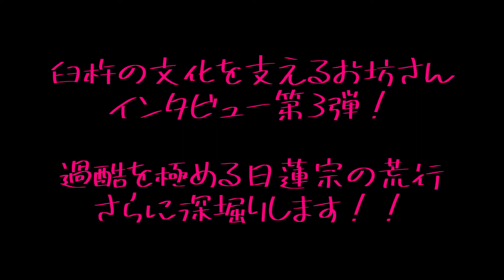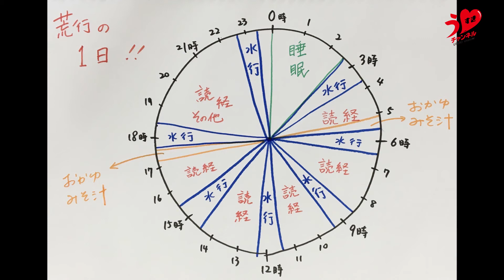#72-3 坊主の部屋ー法音寺編【うすきチャンネル -USUKI channel-】大分県臼杵市の魅力を世界へ発信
臼杵には、たくさんのお寺が身近にあります。そのお寺のお坊さんもまた、臼杵の魅力のひとつ。お坊さんのお話を聞いて、仏教やお寺、お坊さんのことを知り、うすきのことを、すきになってほしい。

法音寺編の第3章は、世界三大荒行のひとつに数えられる日蓮宗の水行について、更に詳しく掘り下げます！

MC　三中西 篤（臼杵市地域おこし協力隊　京都出身）
MC　平林 真一（山本鳳凰堂5代目店主／歌う仏壇屋／ステレオ少年
ゲスト　加藤 圓清さん（法音寺 副住職）

大分県臼杵市のサーラ・デ・うすき内、「ホッとスタジオ」から配信！